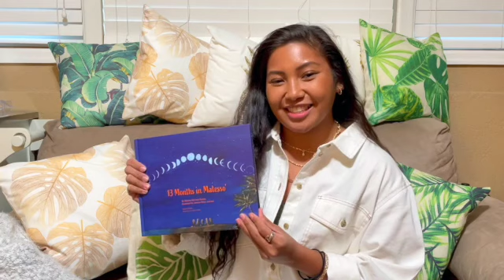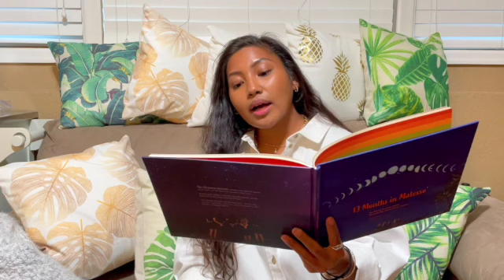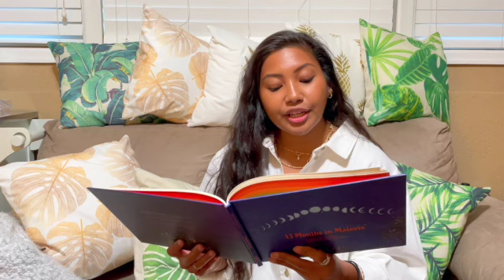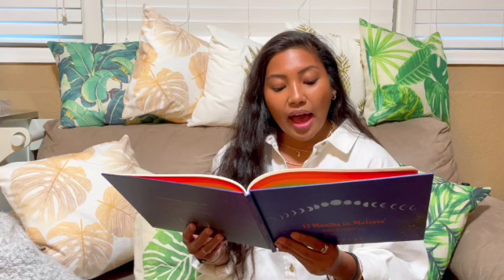UOG Press Presents An Author Reading of 13 Months in Malesso'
The University of Guam Press presents 13 Months in Maless' by Dolores Barcinas Santos.

UOG Press Mission: The University of Guam Press advances regional scholarship, develops cultural literacy, and expands accessibility to knowledge about Micronesia by providing high-quality, peer-reviewed publishing services.

UOG Press has a wonderful collection of local literature, children’s books, and academic publications, which can be found on our website at uog.edu/uogpress.